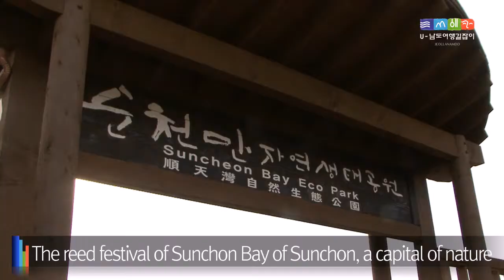순천 10.순천만갈대축제.EN